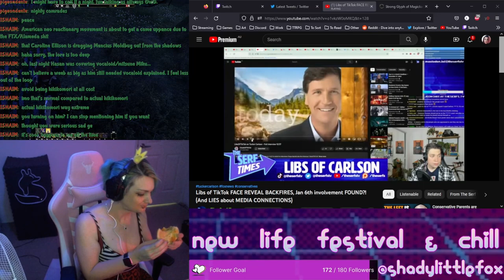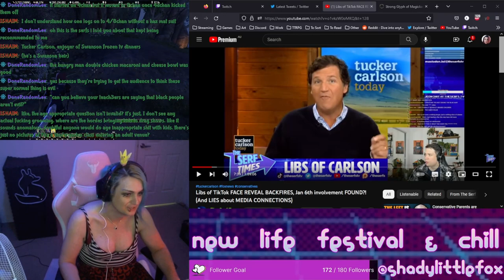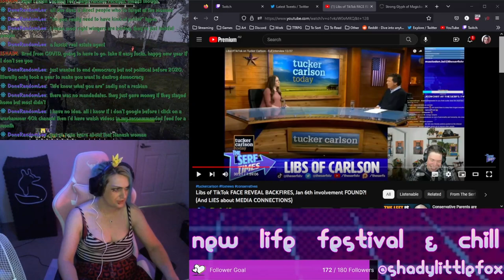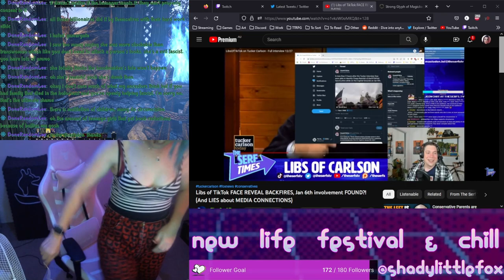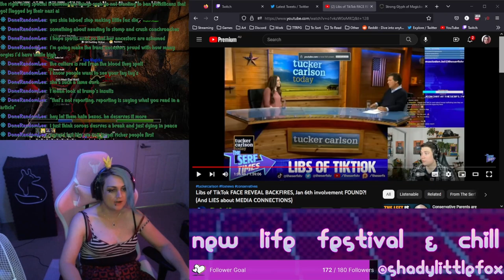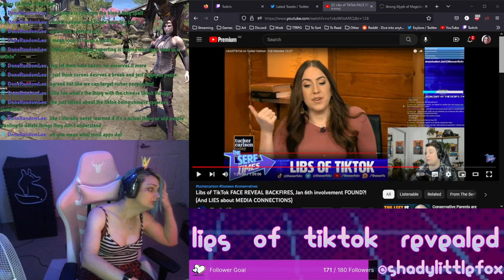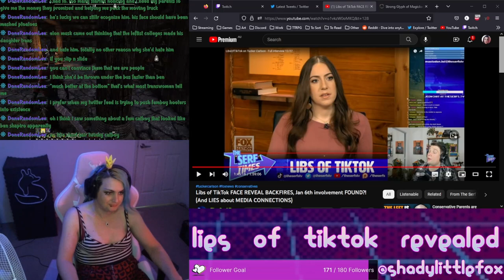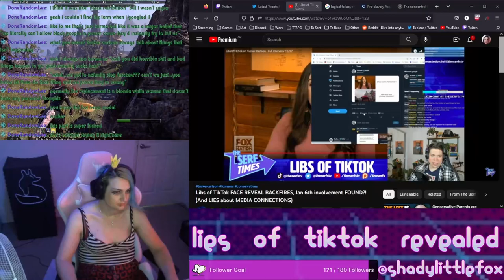ESO New Life Festival Grind, Lies of TikTok Face Reveal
Crazy Cult Shit